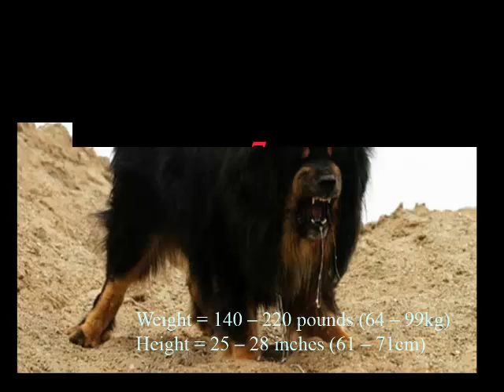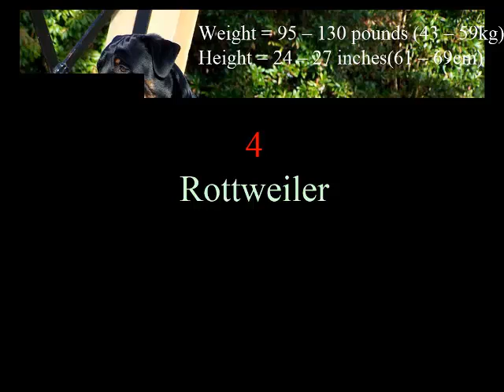세계 10 좋은 큰 가드 개